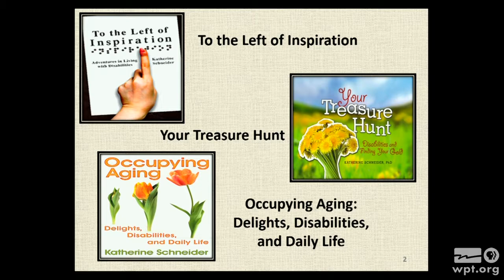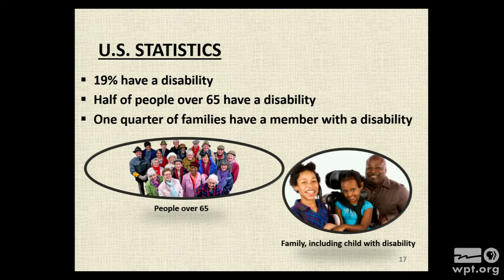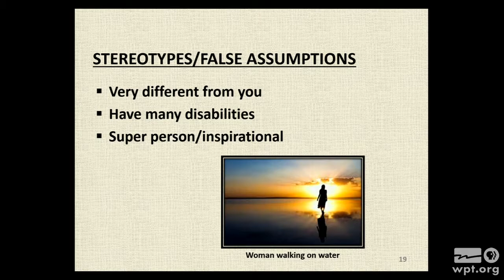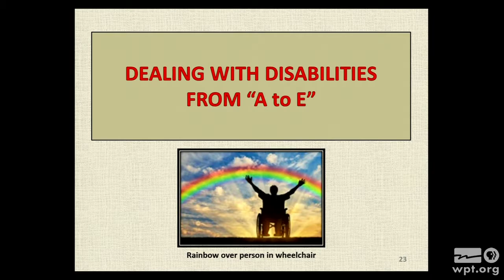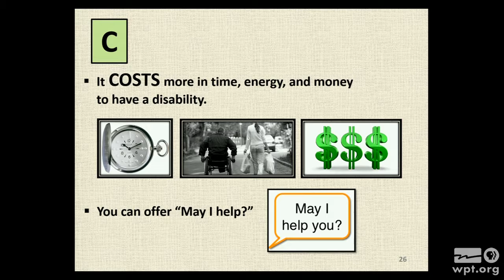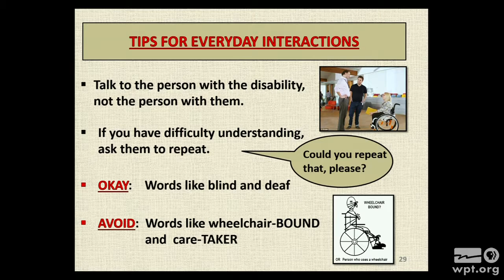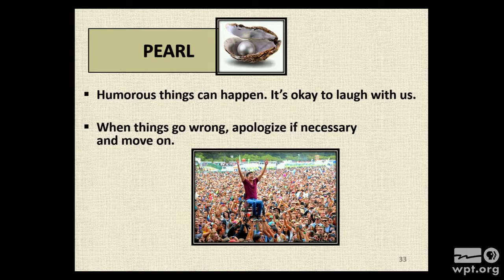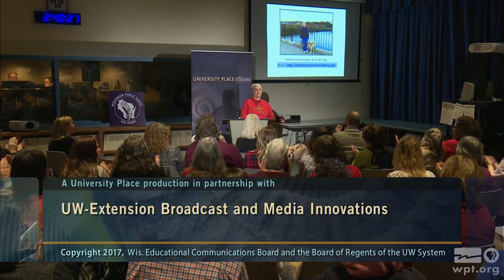Being Access Able: Dealing with Disabilities | University Place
Katherine Schneider, Senior Psychologist Emerita in Counseling Service at UW-Eau Claire, discusses the challenges and realities of living with a disability. Schneider offers practical advice for how to be an ally for people with disabilities.